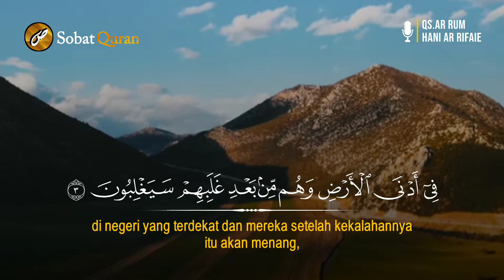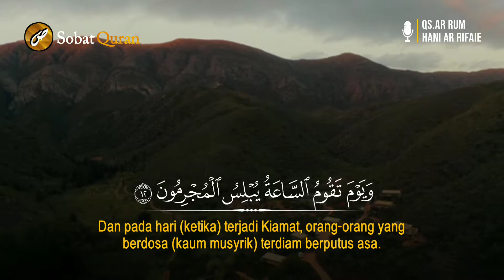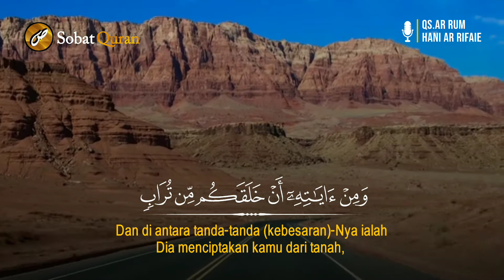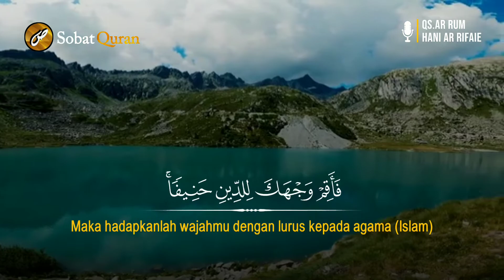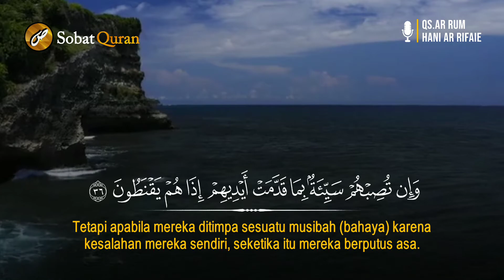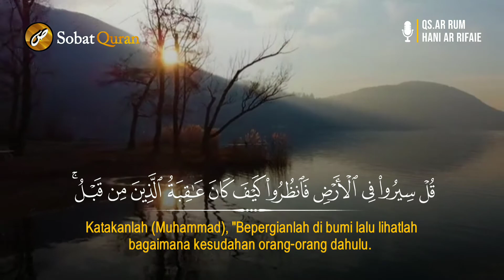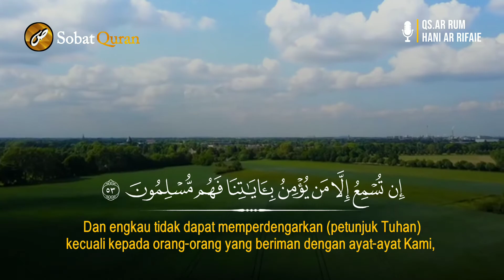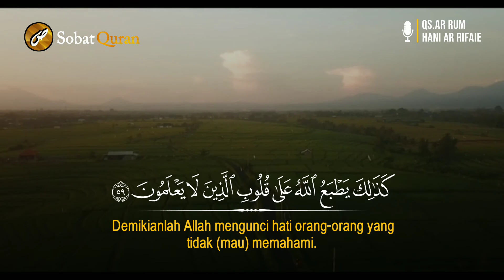Surah Ar-Rum سورة الروم - Sheikh Hani Ar Rifaie (Terjemah Indonesia)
Murottal merdu Surah Ar-Rum
Recited By Sheikh Hani Ar Rifaie
Terjemah Bhs Indonesia Kemenag (Edisi Revisi 2002